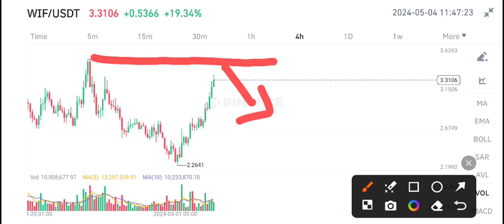WIF Coin News Today! WIF dogwifhat Price Prediction update